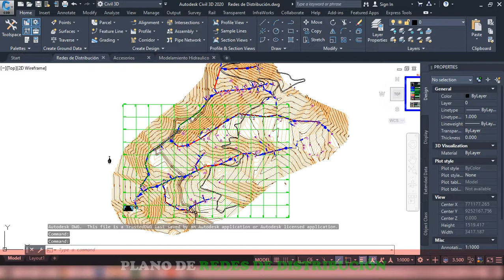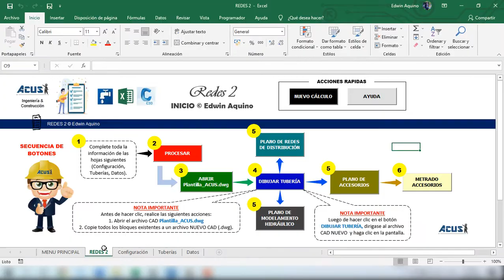RESUMEN│Redes v.1.0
Presentamos la aplicación REDES v.1.0, un aplicativo diseñado para agilizar la elaboración de planos de un sistema de agua potable. Con este aplicativo podrás generar tus planos de redes de distribución, plano de modelamiento hidráulico y plano de accesorios (Tees, codos y reducciones), todo esto de una manera automática y sencilla.